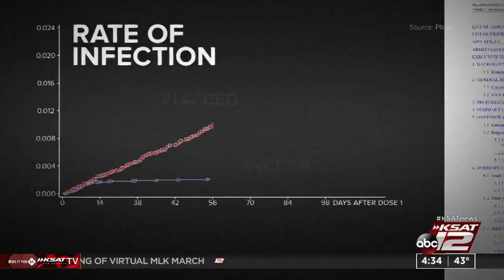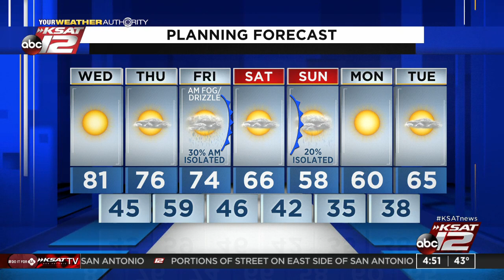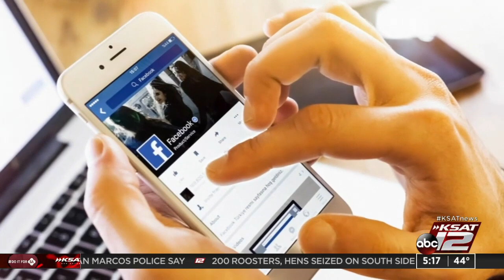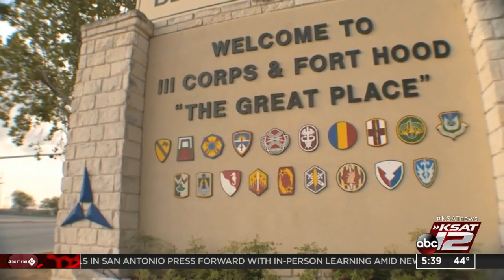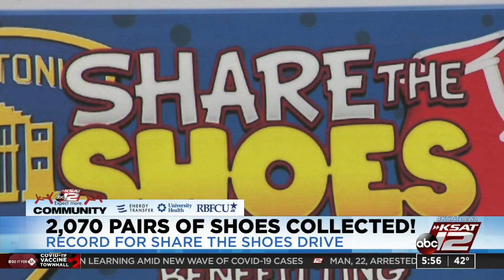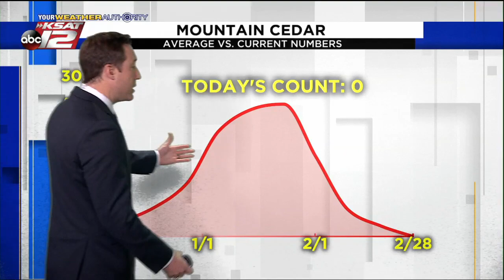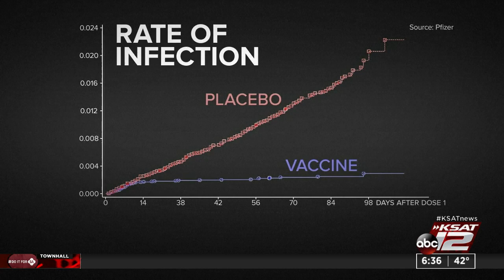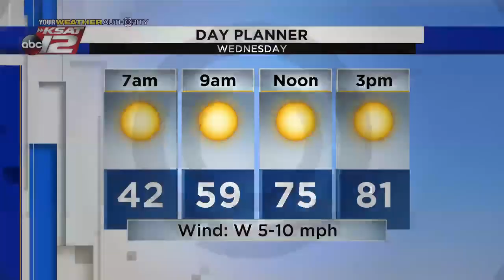Good Morning San Antonio : Dec 09, 2020